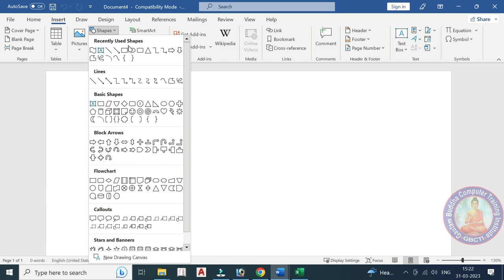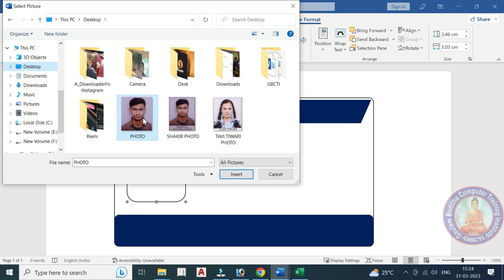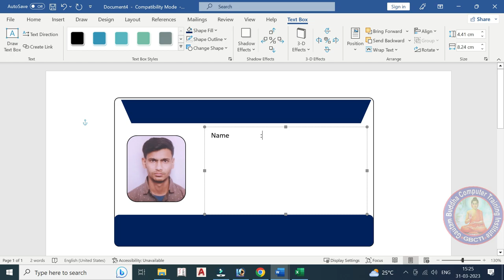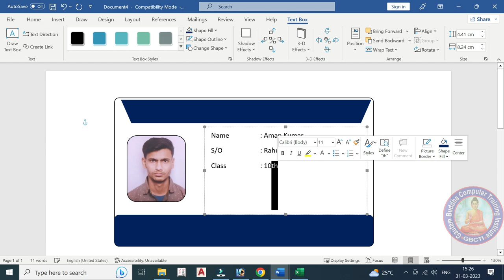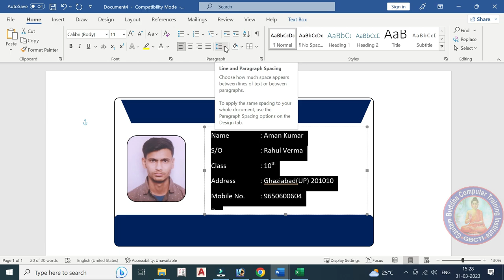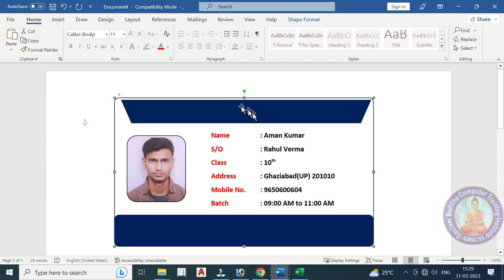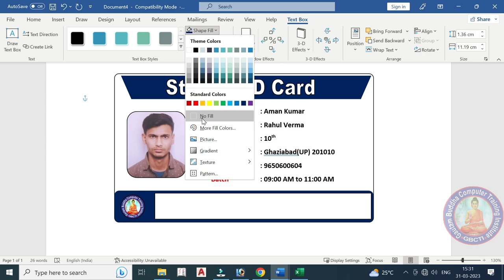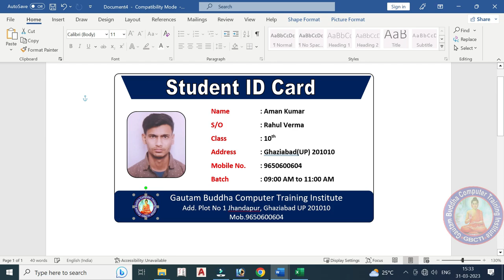How to Make Student id Card in ms word | Student id card kaise banaye MS Word | GBCTI | Vikash Sir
How to Make Student id Card in ms word | Student id card kaise banaye MS Word
Is Video Me Student Id Card Bnane Ke Liye Btaya Hu aap ko Ye Video Kaisa Lga Jarur Comment Kare.

1. computer basic knowledge
2. computer basic course
3. computer basic course in hindi
4. computer course in hindi
5. computer class 1
6. laptop kaise chalaye
7. laptop course for beginners
8. laptop kaise chalaye hindi
9. computer kaise sikhe
10. laptop kaise chalate hai
11. computer kaise chalate hain
12. computer kaise chalate hai
13.  computer kaise chalate hai
14.  Computer Basic Course - 1
15.  कंप्यूटर सीखे बिल्कुल शुरू से
Join Us!